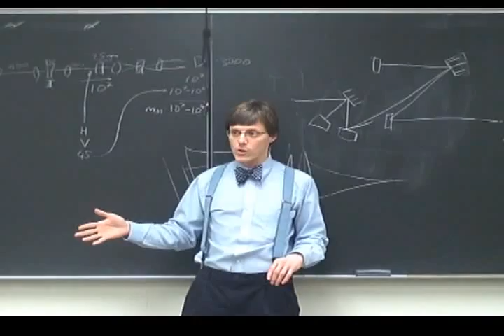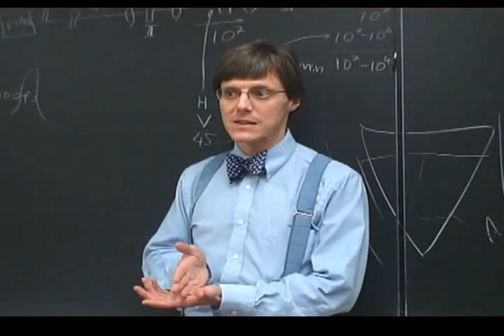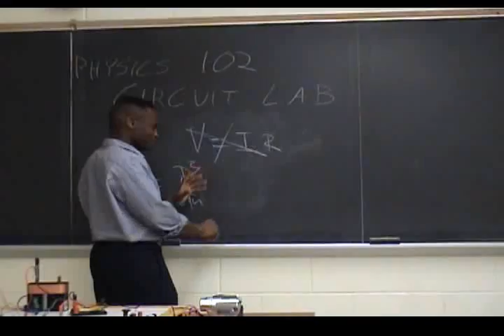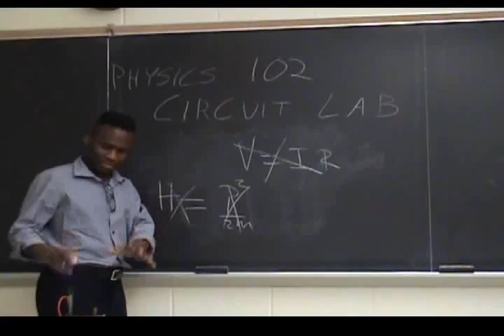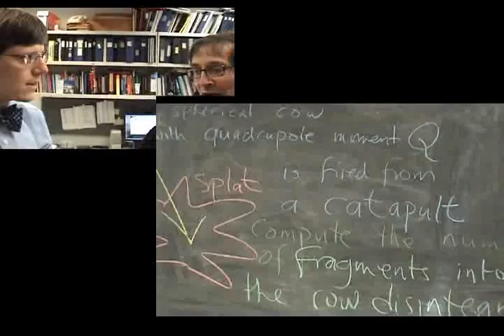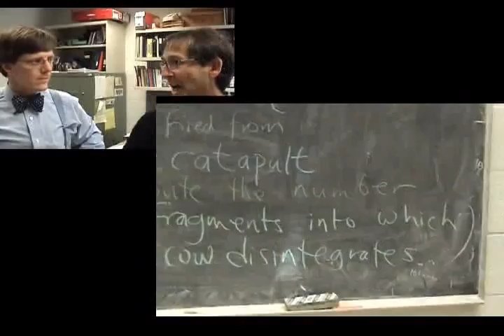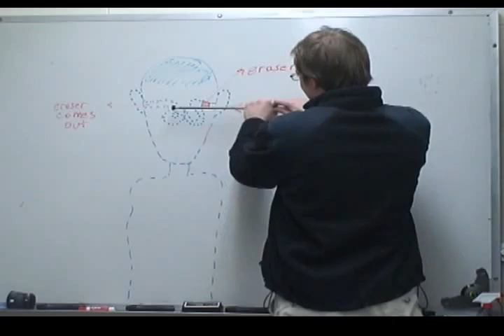240 Part 1.wmv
The video short "240" was my submission to the 2009 Annual Physical Revue of the Illinois Department of Physics, on December 9.  When I was working on my 2008 submission last year - struggling to finish the film processingg, nearly giving in to despair when my laptop ran out of memory after transferring exactly 98% of the video project, and eventually having to half run-half hobble (I was wearing an air-cast on one foot at the time) to the actual event while carrying my large desk-top computer which had the only working version of the video-while doing all of this I came to see that my typical life has many similarities with the events portrayed in the television show "24"*).  It was then that I had the idea to make a video showing the hectic, often last-minute trials and tribulations of a typical day as a physics professor (with some poetic license of course, but less than you'd think-essentially all of the circumstances presented in the video have occurred to me in the past year).  The significance of my modified title - "240" - is three-fold: 240 is the numbger of seconds in one "episode", i.e., 4 minutes; it is also the number of minutes in one "season", i.e., 4 hours; finally, it is approximately the number of school days in a typical academic year.

I'm very grateful for the many faculty, staff, and students who participated in this video, either in front of or behind the video cameras.  Without them there obviously would have been no video at all.  Anyway, I hope you will enjoy watching this as much as I enjoyed making it.  Just remember, when times get tough, it could always get worse.  And if it does get worse, deny everything!

Best wishes, Director, Producer, Writer, Actor, Key Grip, and Sometimes Physicist, Paul Kwiat

*The original show "24" describes, over the course of the 24 episodes of one season, a 24-hour period-unfolding in real time-of counter terrorist agents in Los Angeles.